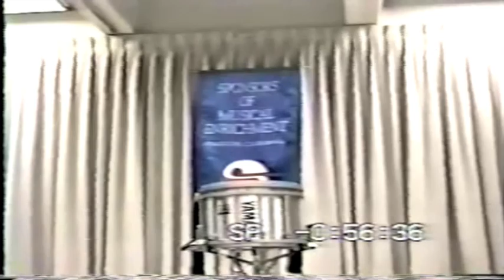Mark Casey - Casey Claw DCI 1993 I&E snare solo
Mark Casey performs "Casey Claw" at DCI I&E in 1993. Get the score to this solo in "The Blue Book"